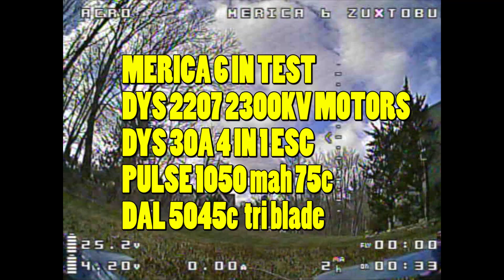MERICA 6 IN TEST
Battery test Pulse 1050 mah 75c 6s